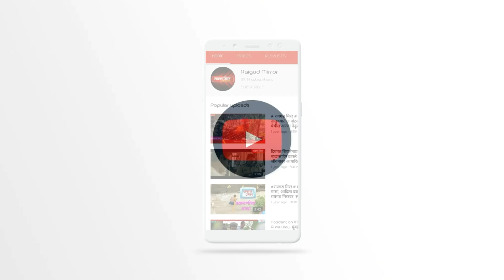माथेरानमध्ये कोरोना रुग्ण नसून माथेरान सुरक्षित आहे.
माथेरानमध्ये कोरोना व्हायरसचा रुग्ण आढळला असल्याचं वृत्त एका वृत्तवाहिनीने आणि काही वृत्तपत्रांनी प्रसारीत केल्याने एकच खळबळ उडाली असून माथेरानच्या नगराध्यक्ष प्रेरणा सावंत यांनी आज तातडीने पत्र परिषद घेऊन या वृत्ताच खंडन केलं आहे.जी रशियन महिला आली आहे तिला वातावरण बदलामुळे सर्दी झाली असून कोरोनाचा एकही रुग्ण माथेरानमध्ये नसल्याने त्यांनी संपादकांकडे या वृत्ताचा खुलासा मागितला आहे.अशा अफवा पसरवणाऱ्यांवर प्रशासन काय कारवाई होते याकडे साऱ्याच रायगडकरांचे लक्ष लागून राहिले आहे.